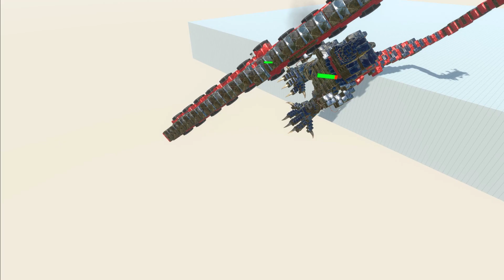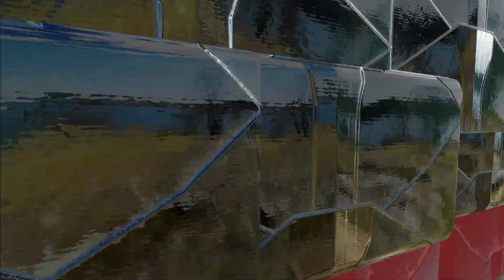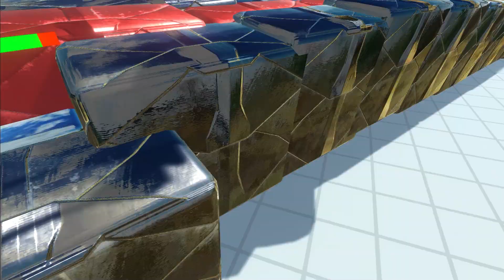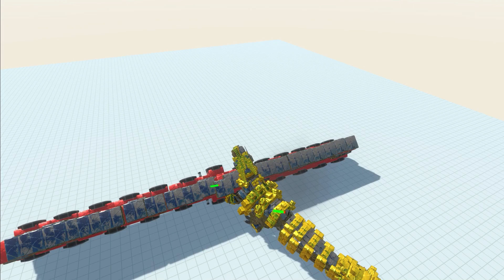SUBMARINE attacked EVERY MUTANT UNIT